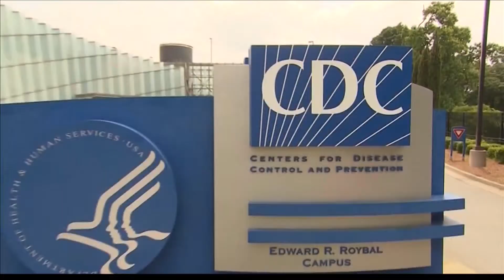Lawmakers discuss how to tackle rise in Measles cases in the US